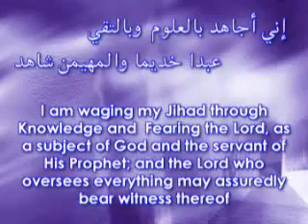Présentation de JIHAD FOR PEACE par S Aziz Majalis 2